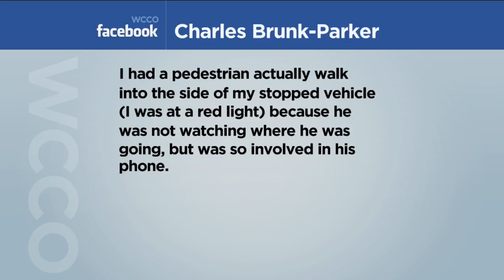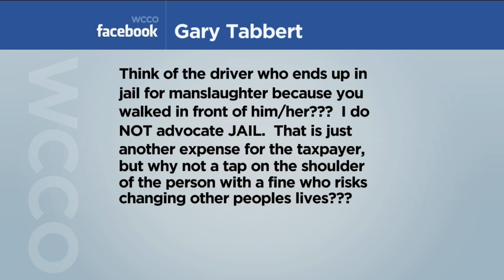Viewer Feedback: Should Texting While Walking Be A Crime?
A new bill in New Jersey is hoping to get walking texters to stop or they could get thrown in jail.
WCCO This Morning – March 30, 2016